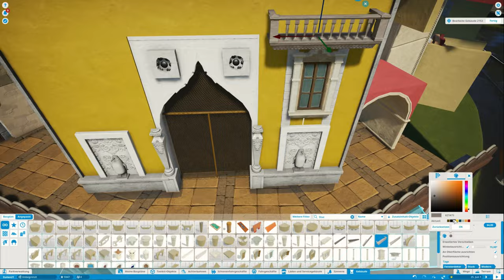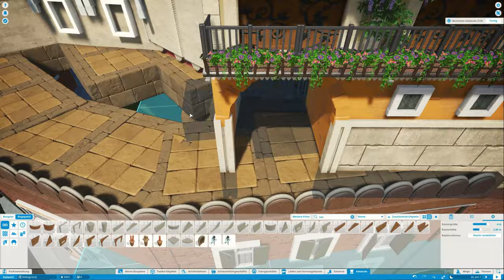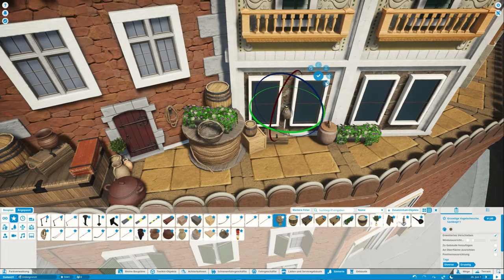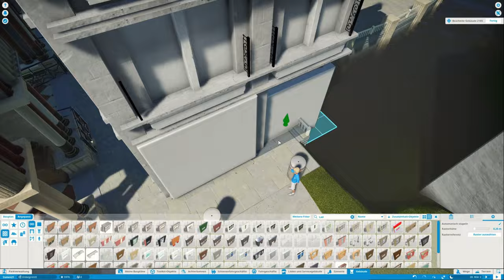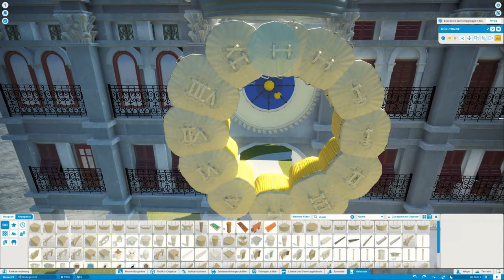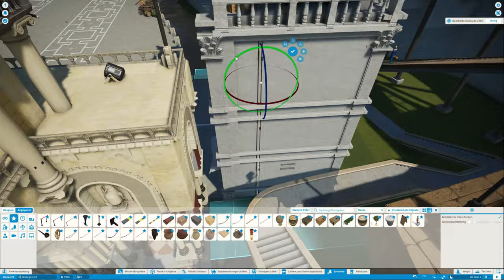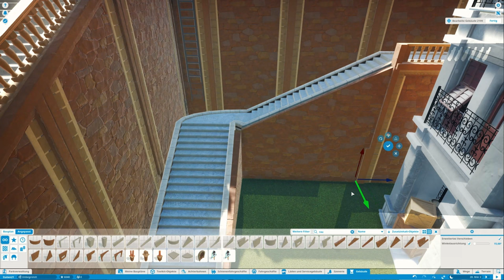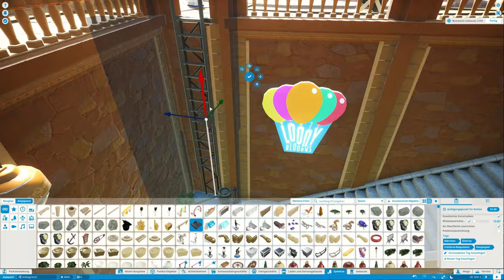Bella Italia #56 I Venedig I Planet Coaster I Der Uhrenturm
Willkommen zurück in Venedig. Heute bauen wir weitere Fassaden und thematisieren die Warteschlange von unserem neuen Flat Ride "Loony Bloons - The Ride". Unter anderem bauen wir dazu eine Nachbildung des Uhrenturm St. Markus, die ihr auch hier in unserm Steam Workshop runterladen könnt:

Wenn ihr noch mehr sehen wollt dann schaut auch hier vorbei :-)